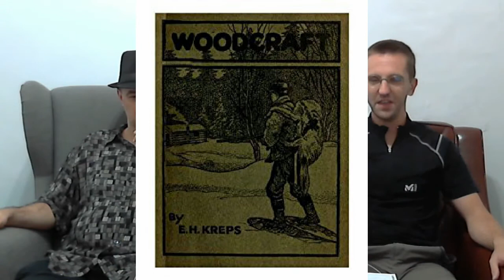Authors Recommend Books: Woodcraft + Spring Snow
Episode 6: Bradley Verdell recommends Woodcraft by E.H. Kreps while Mark Will recommends Spring Snow by Yukio Mishima.

Bradley Verdell on Amazon

Mark Will on Amazon

BOOKS RECOMMENDED

Woodcraft by E.H. Kreps

Spring Snow by Yukio Mishima